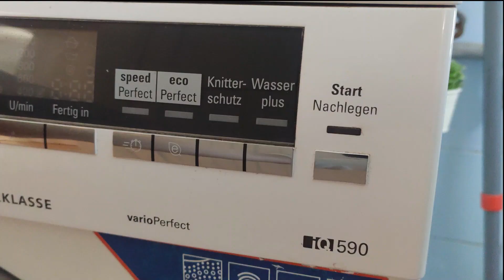VIKEND RESET/ sunday reset/ JEDNA MOJA SUBOTA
Ćao svima, dobrodošli na kanal Željanine čarolije i u moj novi video.
Iako sa vama danas ne djelim recept, znam da vam se podjednako sviđa i ovakav tip videa. Uživajte uz muziku i pokrenite se samnom :)